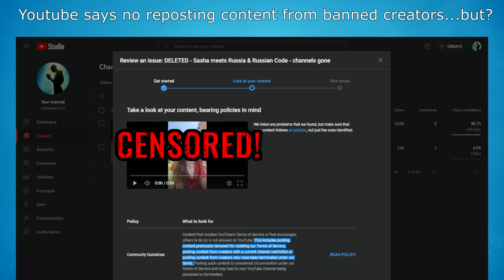Sasha meets Russia - DELETED Censored on Youtube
An American youtuber who's content focused mainly on travel in the region of Russia had her entire channel deleted.   I mirrored her tiktok video where she says her entire channel was deleted with no reason given.  That mirrored tiktok video was deleted on youtube today June 27 2024.

Russian Code was another channel recently deleted, content on that channel such as TEXANS Migrated to RUSSIA for a Better Future But Why? video:  ok.ru/video/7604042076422

This could be foretelling of a larger conflict with Russia if youtube is going out of its way to delete entire channels that might show the supposed "enemy", these other people in a positive way ... scary

This video you are watching is not a repost of a deleted youtubers content but a video questioning what happened along with showing other videos on other channels that still remain up

This includes posting content previously removed for violating our Terms of Service, posting content from creators with a current channel restriction or posting content from creators who have been terminated under our terms.